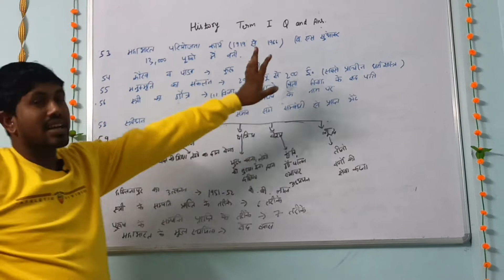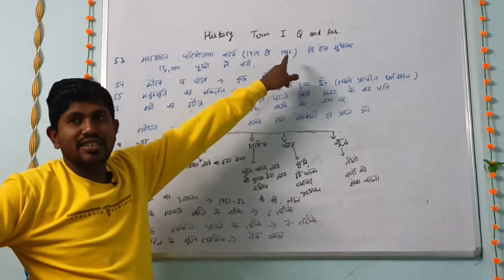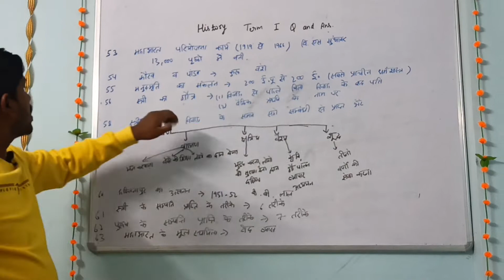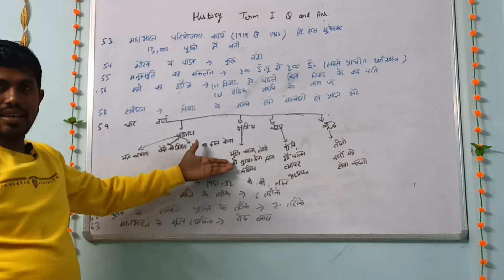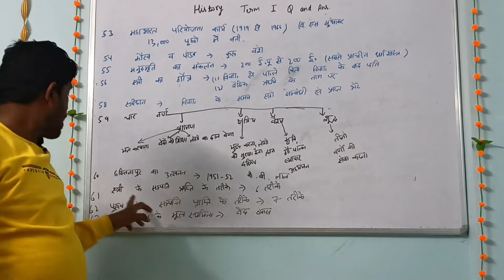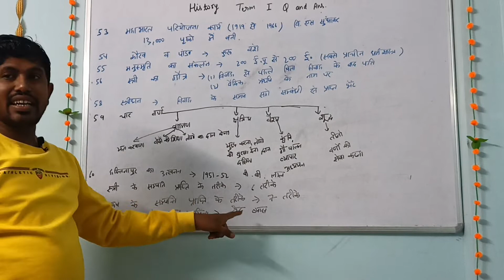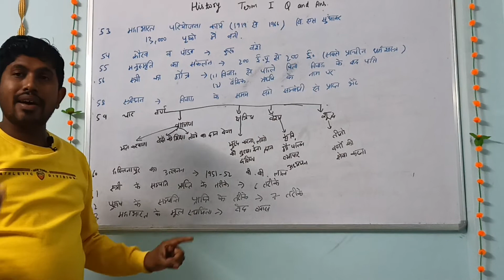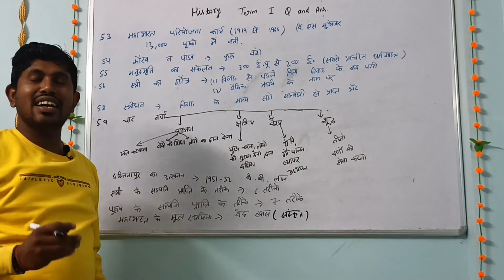History 101 most important Question and Answer Part 3 class12|| CBSE TERM 1 || Avinash Eduhub##